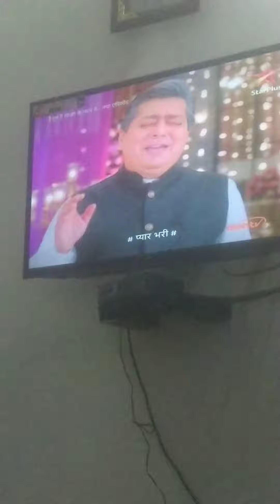ghum hai kisi ke pyar mein/sai birthday celebration ❤️